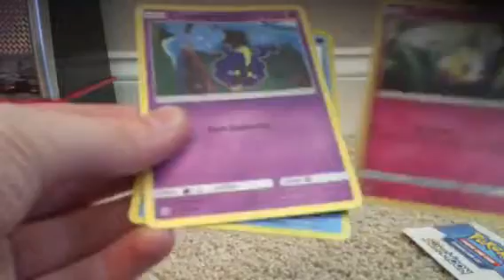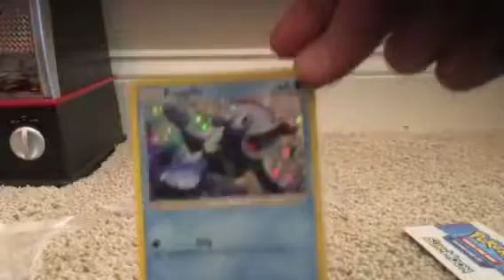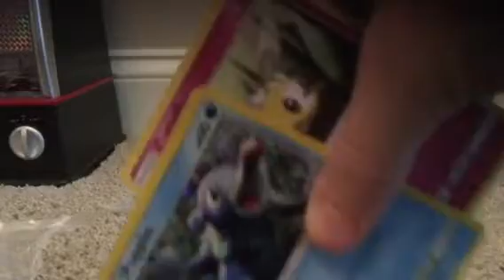Pokémon cereal (3/3)